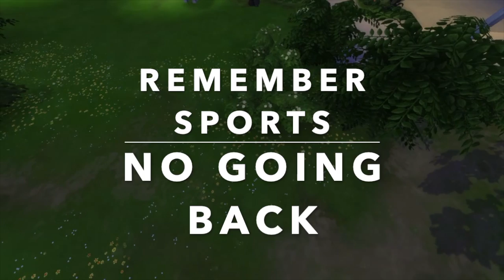Remember Sports - No Going Back (Official Video)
Video by Carmen

Featuring custom content by Hey Harrie and Felixandre